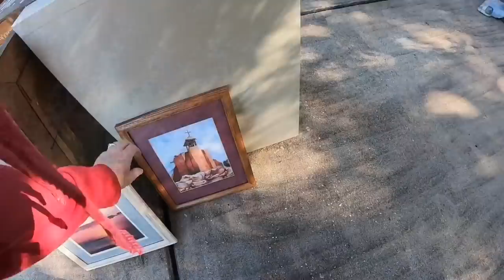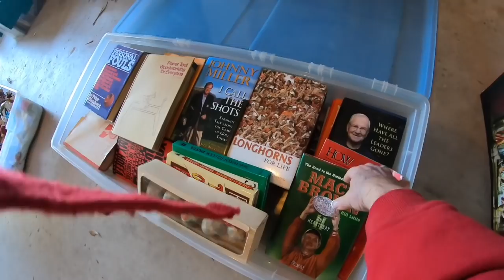GARAGE SALE - WAS $30 TOO MUCH FOR ALL THIS?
PRODUCTS I USE:
2x3 Jewelry Cello Bags
4x6 Jewelry Cello Bags
4x4x4 Boxes

Snail Mail:
Tonya Sheets